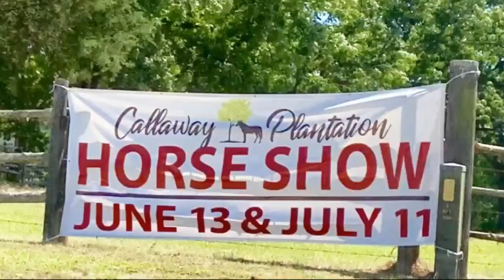Local horse farmer brings free show, paid classes for Washington-Wilkes community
Show held at Callaway Plantation July 11